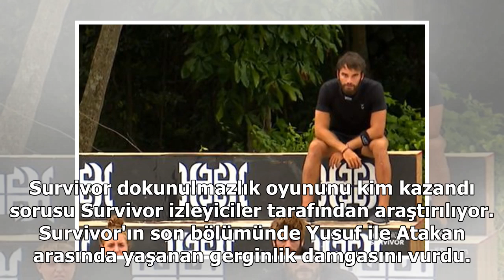Survivor dokunulmazlık oyununu kim kazandı?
Survivor dokunulmazlık oyununu kim kazandı sorusu Survivor izleyiciler tarafından araştırılıyor. Survivor'ın son bölümünde Yusuf ile Atakan arasında yaşanan gerginlik damgasını vurdu. Geçtiğimiz bölümde araba oyununnda Emre, Atakan ve Yusuf arasında bir anlaşma yapılıyor. Hangisi yarışmayı kazanırsa...